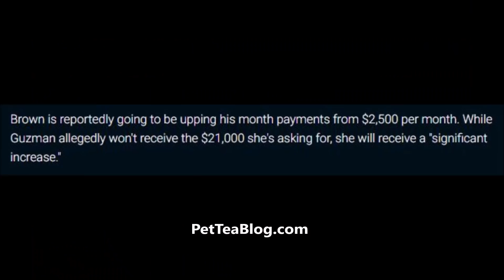Chris Brown Facing 6 Months Jail for Pet Monkey ..Buys Baby Mama a New HOUSE! 🐒🤑🏡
Chris Brown is in trouble for owning a Capuchin monkey without a permit, a native to Central and South America which is among a long list of restricted animals under California state law. He will be going to court on February 6 in this matter. In his other case, child support, he has come to terms with his child's mother, Nia Guzman and agreed to significantly raise the payments from $2500 per month, it will not be as high as the $21k she wants but it's a change, he also agreed to buy her a brand new home for the safety of his daughter after his fans continuously stalked and took random pictures of them at the apartment they lived in. 👀